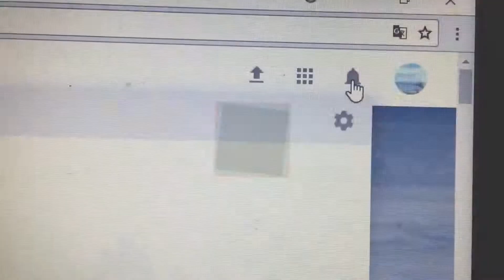ลูกเป็ด 10 ตัว : น้องซี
ฝึกหัดนับเลขและร้องเพลง  น้องซีซ่า 1 ปี 4 เดือน